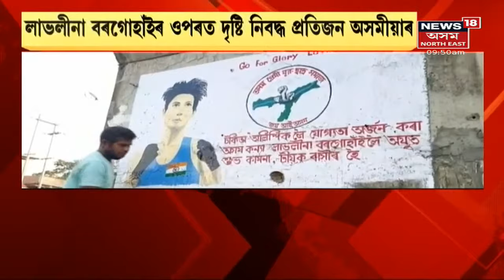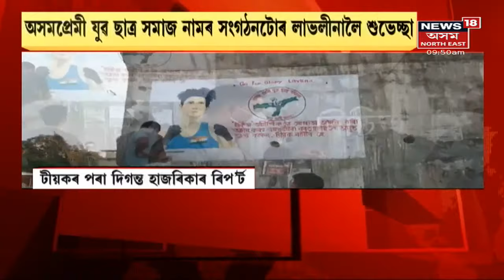Assam News Updates | LIVE HOUR: P V Sindhuৰ প্ৰথমখন খেলত ইজৰাইলৰ চেনিয়াক পৰাস্ত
25 July, 2021: Olympicত জয়েৰে যাত্ৰাৰম্ভ কৰিছে P V Sindhuয়ে । প্ৰথমখন খেলত ইজৰাইলৰ চেনিয়াক পৰাস্ত কৰে সিন্ধুৱে ।
1:02 মীৰাবাই চানুলৈ চাৰপ্ৰাইজ গিফট্ Manipur Governmentৰ ।
1:45 গুৰুতৰ ভাৱে অসুস্থ NSCN-IMৰ প্ৰধান সচিৱ  থুইংগালেং মুইভা ।
3:16 Diphuত ধৰ্ষণৰ ঘটনা ।
4:43 ভূপেন বৰা প্ৰদেশ কংগ্ৰেছৰ নতুন সভাপতি ।
8:00 ভাৰত বাংলাদেশ সীমান্তত গুলিবিদ্ধ ড্ৰাগছ মাফিয়া।